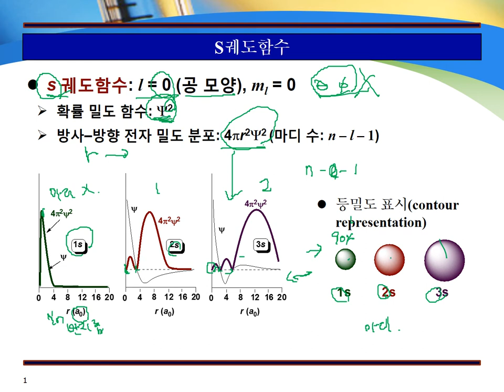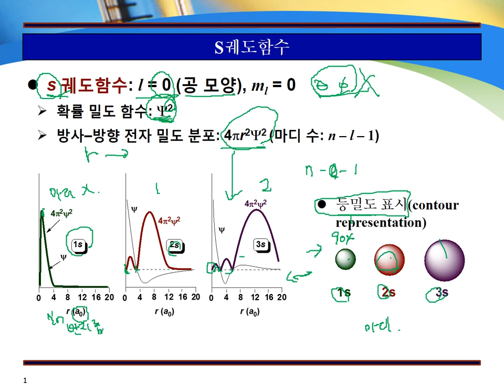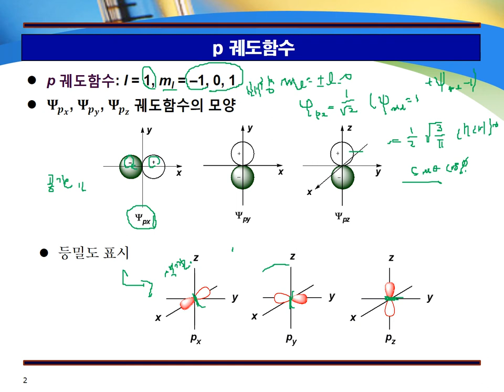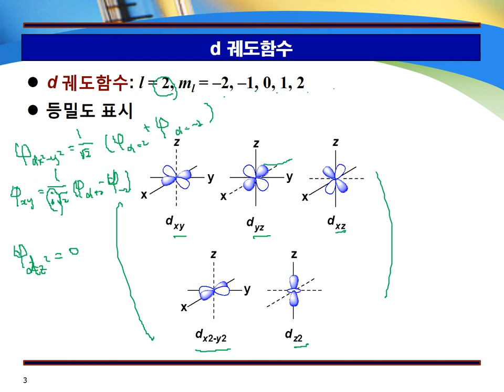s,p,d 궤도함수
포인트레슨 문의 카카오 : bestchem